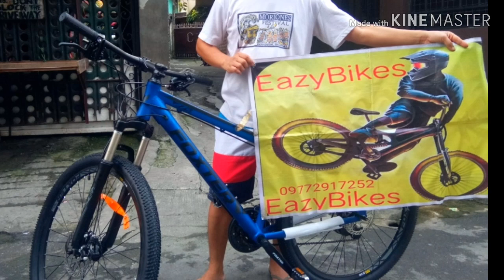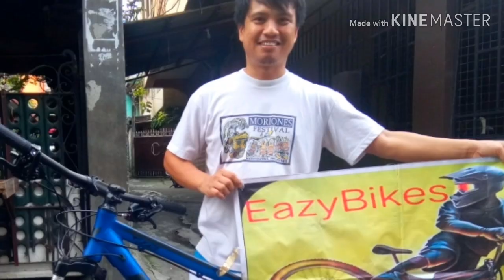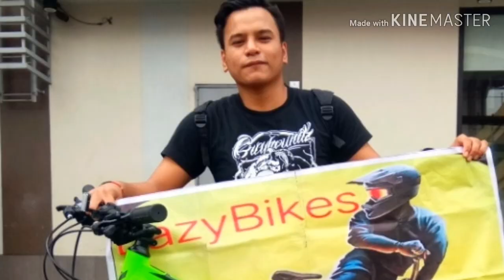FOXTER FT 301 SPECS AND REVIEWS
foxter ft 301 fork,
foxter ft 301 black,
foxter ft 301 green,
foxter ft 301 price,
foxter ft 301 colors,
foxter ft 301 trail,
foxter ft 301 orange,
foxter ft 301 setup,
foxter ft 301 upgraded,
foxter bike ft 301 price,
foxter ft 301 frame size,
foxter ft 301 neon green,
mtb 27.5 foxter ft-301,
foxter ft-301 27.5 mountain bike,
mtb foxter ft 301,
foxter ft 301 ride,
unli ahon foxter ft 301,
foxter ft 301 29er price

EazyBikes foxter ft 301
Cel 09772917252